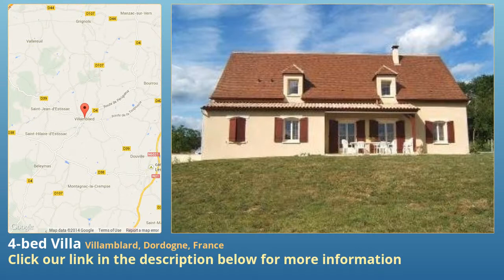4-bed Villa for Sale in Villamblard, Dordogne, France on frenchlife.biz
More info on Villa for Sale in Villamblard, Dordogne, France with 4-bedroom

Built in 2008 and ready to enjoy. Calm with stunning views this house has 4 bedrooms (1 en-suite), shower room, office, lounge/diner, american kitchen, cellar and large garage. 2480m2 of land just 15 mins from Bergerac and 2kms from e FAI 307,597 €  Reference DPA2923  Type of property Villa  Setting Hamlet  Department Dordogne  Area Villamblard  Post code 24140  Outbuildings No  Income generating No  Condition Ready to move in  Habitable space 161 m²  Land 2,480 m²  Bedrooms 4

 Price, Taxes and Other Costs  Price FAI 307,597 €  Estimated notaire's fee 19,400 €

 Interior  Condition Ready to move in  Habitable space 161 m²  Rooms 7  Bedrooms 4  Bath/shower rooms 2  Kitchen type Open-plan  Kitchen fittings Fully equipped

 Outside area  Land 2,480 m²  Land nature Garden